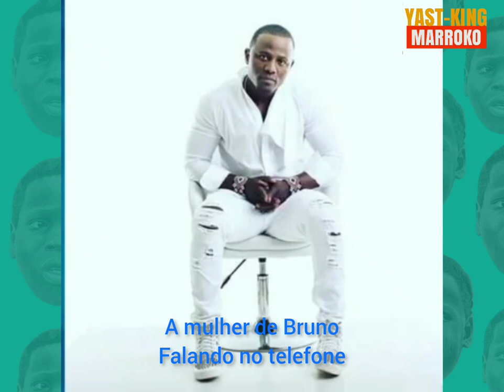Cantor angolano Bruno Moreno flagrado pela esposa a fazer amor com homem